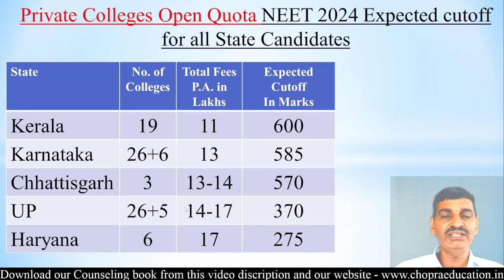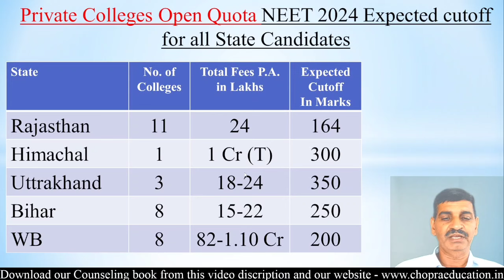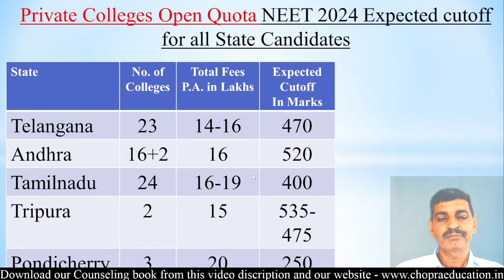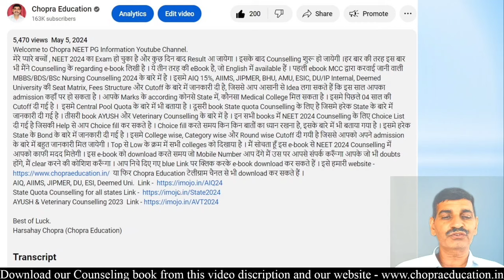Low Marks NEET 2024 MBBS admission. कौनसे State में कितनी Fees पर कितने Marks पर College मिल जाएगा?